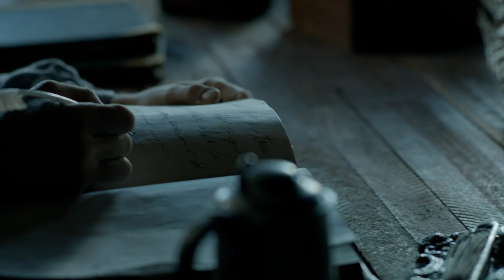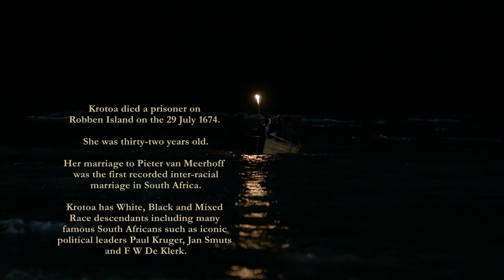Krotoa | Full HD Movies For Free | Flick Vault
Krotoa, a feisty, bright, young 11 year old girl is removed from her close-knit Khoi tribe to serve Jan van Riebeeck, her uncle's trading partner.